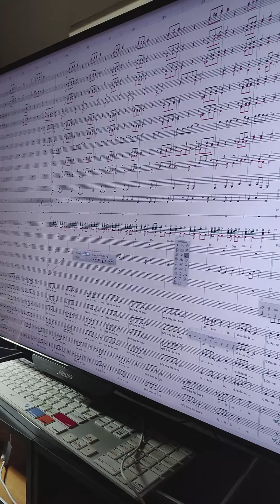Christ is my hope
Per tutti i partecipanti al IV Incontro Internazionale che si terrà in Vaticano il 7-8-9 giugno prossimi, Don Marco Frisina racconta il nuovo inno dal titolo Christ is my hope
composto per questa occasione che sarà eseguito per la prima volta al grande Concerto di Sabato 8 giugno alle ore 18:00 in Aula Paolo VI!
Non vi siete ancora iscritti? FATELO PRESTO su